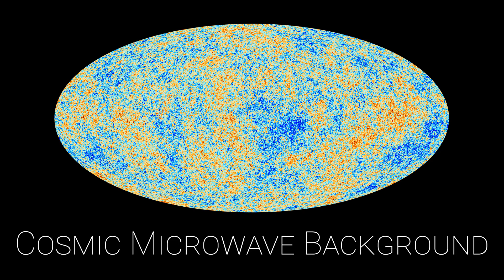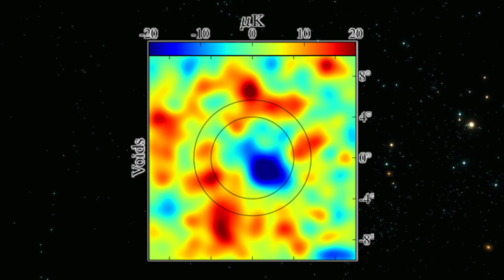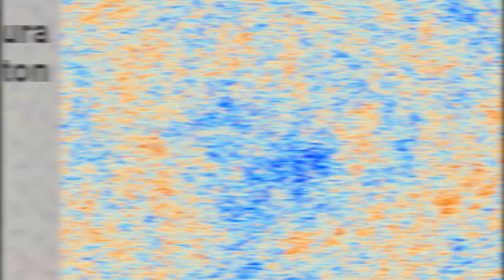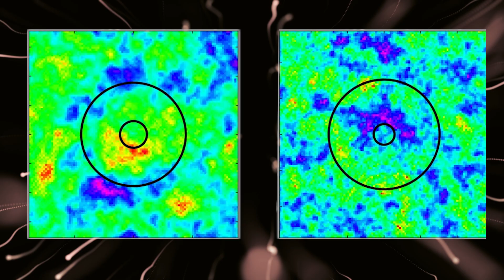Signs of ANOTHER UNIVERSE Found in the CMB?! Scientists Think So!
In 2013, the ESA's Planck Satellite confirmed long-held suspicions that there is a giant, empty and cold patch of space stretching for almost a billion light years in the constellation Eridanus. Numerous explanations have been proposed, with the most eyebrow-raising that the Cold Spot is a "bruise" from where we bumped into a parallel universe before Cosmic Inflation.